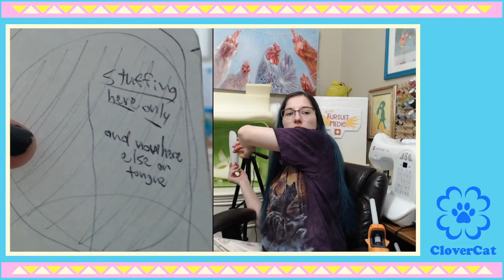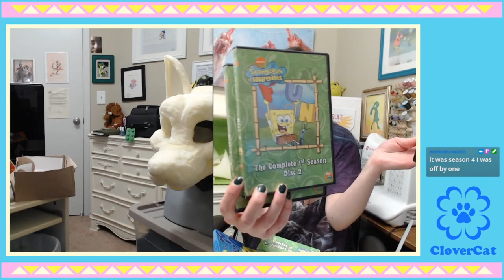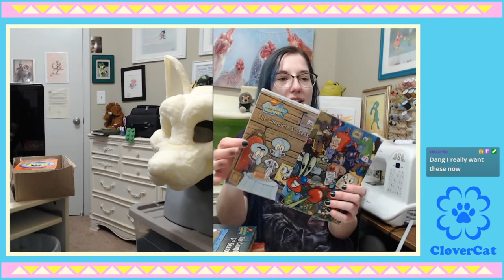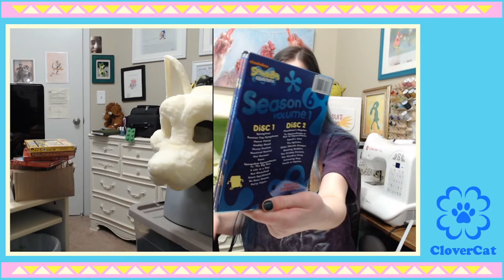Let's Make: Wolf Partial - Head - Part 7 (Nose squeaker, replacing liner, discussion about details)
During this stream was the worst my internet had ever behaved; it cut out several times! I had to take all the video clips it made, convert them into something more stable using Handbrake, and edit it all back together. I need better internet service :'D I'm aware the audio sync is slightly off, sorry about that!

Link to the fans I like from Amazon (ANVISION 2-Pack 40mm x 10mm DC 5V USB Brushless Cooling Fan, Dual Ball Bearing, YDM4010B05)

For a commission. Character: "Renn"

CloverCat Creations--Making Fursuits, Making Friends!